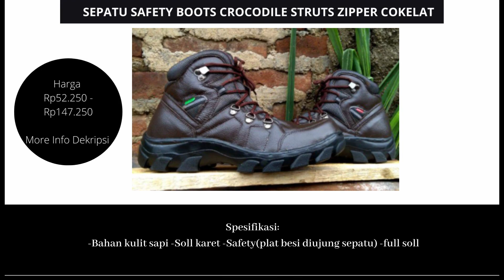6 REKOMENDASI SEPATU SAFETY BOOTS HARGA 100 RIBU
Rekomendasi sepatu safety boots harga 100 ribu untuk pria maupun wanita yang digunakan untuk sepatu kerja yang aman dengan harga murah

Toko Sepatu - Sneakers - Topi - Tas Keren

Pusat Sepatu Pria dan Wanita Terbaru Untuk Hangout

Pusat Sepatu Murah || Snekars, Pantofek, Flatshoes, Sandal Slip ||

Toko Tas Slempang Wanita Korea Murah

SEPATU SAFETY SEMI BOOTS CROCODILE PRIA HTAM
habis

SEPATU SAFETY SEMI BOOTS CROCODILE PRIA COKELAT
habis

SEPATU SAFETY BOOTS CROCODILE STRUTS ZIPPER HITAM
habis

SEPATU SAFETY BOOTS CROCODILE STRUTS ZIPPER COKELAT
habis

SEPATU SAFETY UJUNG BESI KICKERS
habis

|| Simak Video menarik lainnya di bawah ini : ||